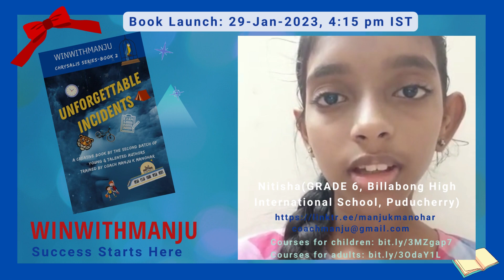WinWithManju: Book Launch of Unforgettable Incidents - Video by Nitisha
Unforgettable Incidents is a book by 9 talented youngsters.
We had the book launch event on 23rd of Jan. Children sent beautiful videos pertaining to this as we also teach them basics of marketing a book. The Chief Guest was National Awardee Smt Premila Raj. We had Coach Manita Gupta and Kiruba Jacob(Editor) as our guests of honour